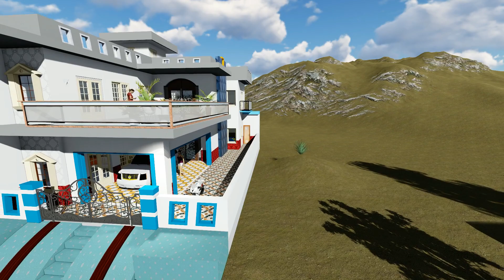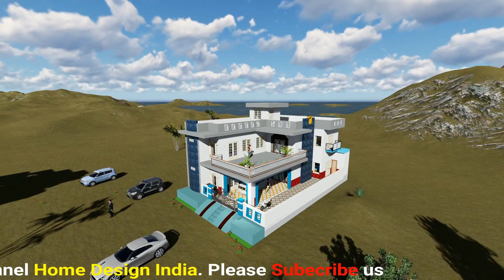New home design full walkthrough. 40x60 feet villa plan.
अगर आप किसी भी कंप्यूटर के 3D सॉफ्टवेयर को सीखना चाहते हैं तो आप हमारे चैनल की प्लेलिस्ट में जाकर उस सॉफ्टवेयर के वीडियो टुटोरिअल्स देख सकते हैं। Click here To SHOW MORE